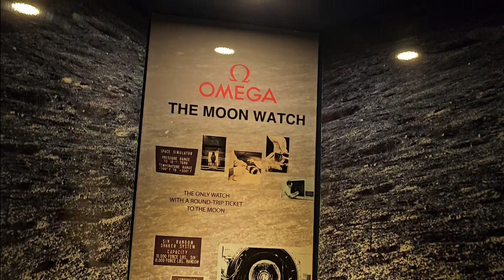International Space Center Houston in Tx ! Amazing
james webb space telescopeuniversejames webb space telescope imagesuniverse documentary

latest images by james webb space telescopejames webb space telescope updatejames webb telescope updatejames webb telescope new imagesjames webb telescope imagesjames webb telescope last updateelon muskspacexspacex launchNasaspaceflightjames webb newsjames webb new images 4kjames webb space telescope live
nasaspace center